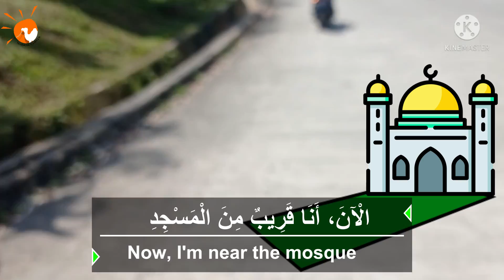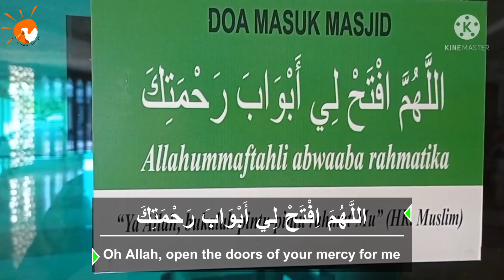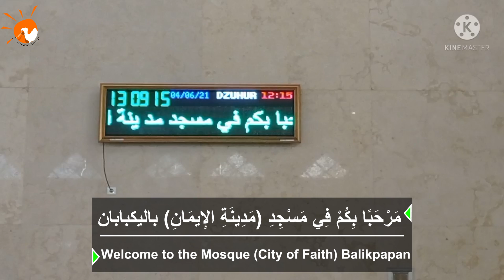مسجد مدينة الإيمان بإندونيسيا - أجو وهاب | Hidaya Family Practice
هذه المرة يأخذنا (أجو وهاب) في رحلة معه إلى صلاة الجمعة في مسجد مدينة الإيمان بإندونيسيا والتي سنتعلم خلالها :
- كيف يستعد لصلاة الجمعة.
- كيف كان الطريق إلى المسجد.
- كيف هو شكل المسجد وماذا سيفعل فيه.
Vlogs of our students from different countries around the world
 in which they practice Arabic.
Watch it and join us to develop your Arabic language in daily life.